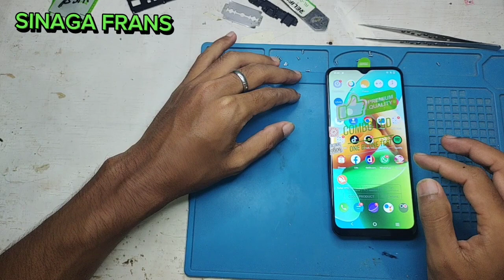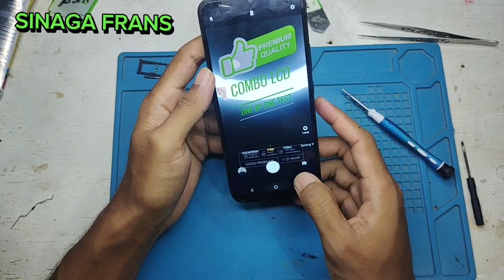Service HP Hancur Lebur KORBAN SLOT (SCATTER) Vivo y02...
Service Hp Hancur Lebur Akibat Slot SCATTER

Vivo y02 Ganti LCD Yang Hancur lebur

memperbaiki hp
service hp

Vivo
Oppo
Samsung
Realme
Redmi
Xiaomi
narzo
infinix